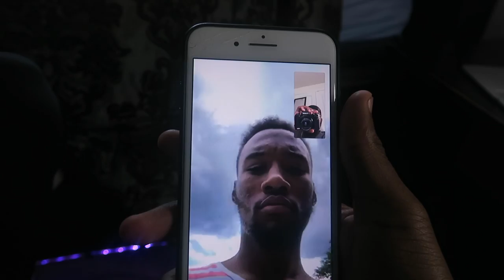FIREEE!!! | Blueface, YBN Cordae and Rico Nasty's 2019 XXL Freshman Cypher (REACTION)